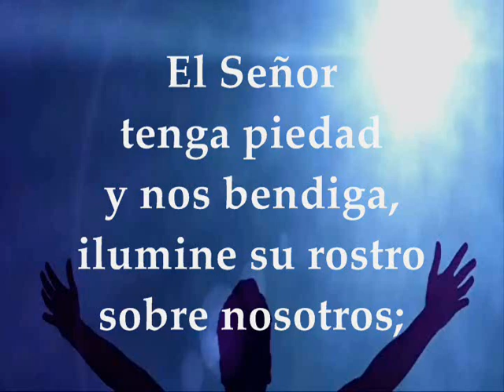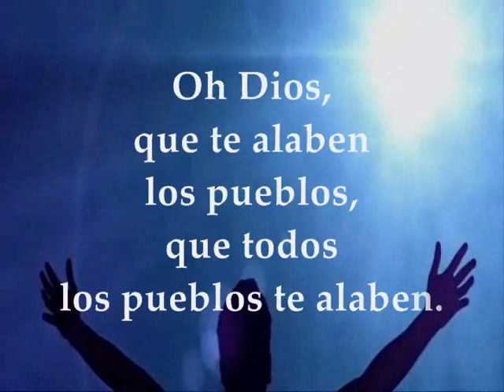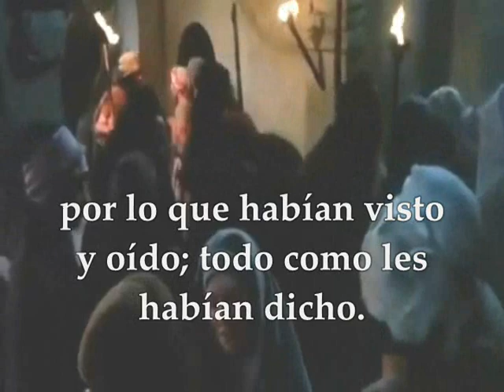Evangelio Miércoles 1 de Enero de 2020 SOLEMNIDAD SANTA MARÍA MADRE DE DIOS Lucas 2,16-21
Evangelio y lecturas del MIÉRCOLES 1 DE ENERO DE 2020 SOLEMNIDAD SANTA MARÍA MADRE DE DIOS Primera Lectura: Del libro de los Números 6,22-27 Salmo 66,2-3.5.6 Y 8 R/. El Señor tenga piedad y nos bendiga Segunda Lectura: De la carta del apóstol san Pablo a los Gálatas 4, 4-7 Evangelio según San Lucas 2, 16-21